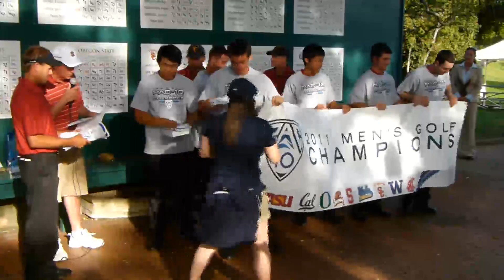USC Wins Men's Pac-10 Golf Tournament 2011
The USC Men's golf team wins the 2011 Pac-10 championship held in Palo
Alto at Stanford Golf Course. dMarMartin Trainer